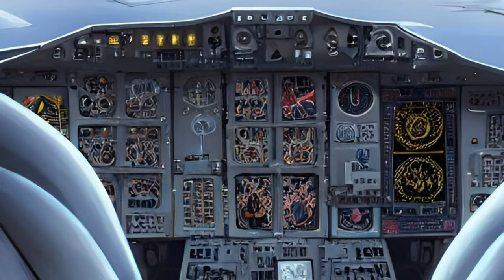STELLARIS - UNITED NATIONS OF SOL - Narrative Story Episode 01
Narrative History and Summary of United Nations of SOL.
(Narrative story is based on my gameplay in a custom empire gameplay in Stellaris)
P.S. i Apologize for the audio (and me as a narrator)., I don't exactly have a good voice. I'm an Archivist - not a Voice actor. My sincere apologies.  ONLY PILOT INTRODUCTION EPISODE (No Guarantee of further episodes - for now)